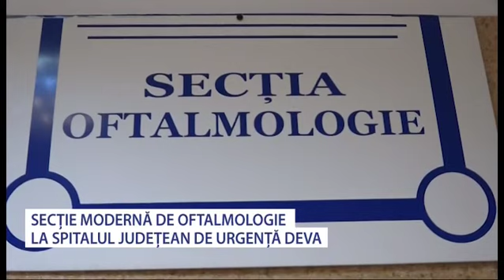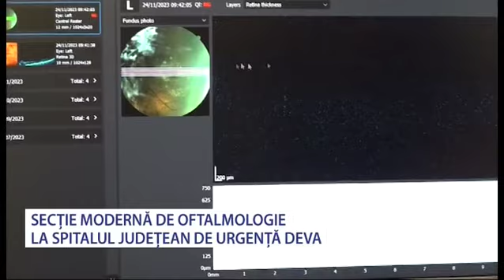Secție modernă de oftalmologie la Deva - Stiri Antena Vest -